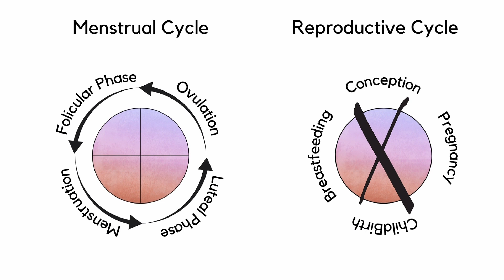6 Traits Of An Embodied Feminine Woman + 5 Action Steps You Can Take RIGHT NOW!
If you're struggling to connect with your feminine side, you're not alone! Many of us cover up - all the way to disconnecting from our femininity due to work or personal circumstances, and it can be difficult to find our way back to her.

By embracing your feminine essence, you can rediscover yourself and become the truest version of yourself.

By acknowledging and forgiving the negative messages and untrue stories that have been told about femininity, you can begin to rebuild yourself and live a more authentic, fulfilling life ♥

Timestamps

Intro 00:00
Why was I never connected to my feminine essence? 01:30
What do you have to do to be feminine? 07:53

6 Traits of an Embodied Feminine Woman
1. You are connected to your intuition 12:20
2. Being not doing 14:45
3. Be open to receive 16:17
4. Inner Radiance 17:52
5. Zero Pressure Energy 19:13
6. Cycle Syncing 20:19
The Cyclic Dance 24:39

One Minute Meditation 27:28

5 Action Steps to Take Right Now!
1. Look Soft 29:18
2. Soften your movements 32:33
3. Soften your mind 34:29
4. Soften your spirit 35:20
5. Soften your tone 35:51

What is the Only Thing you need To Be Feminine 39:45
Next Steps 39:58